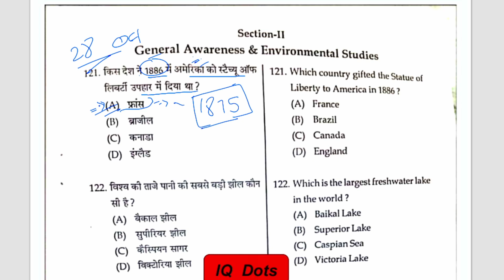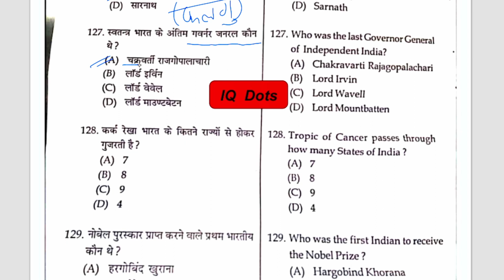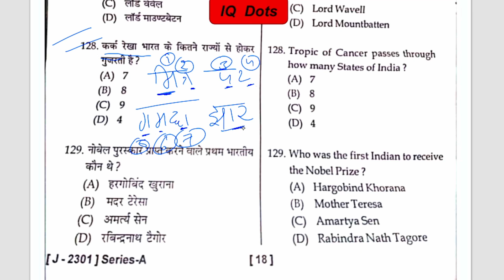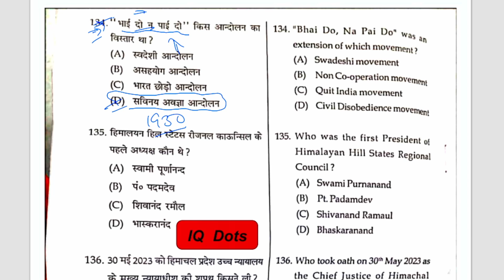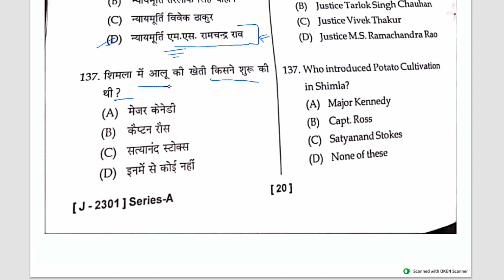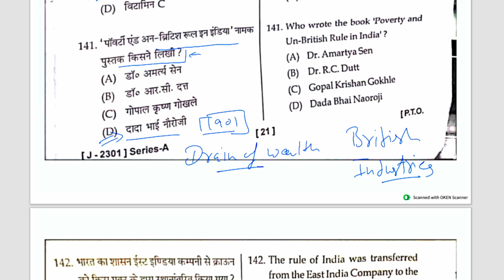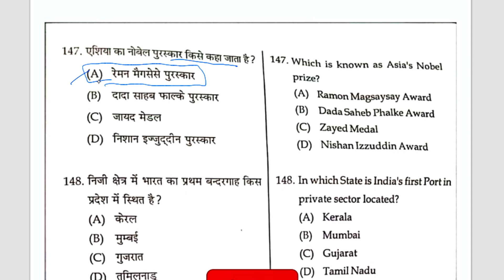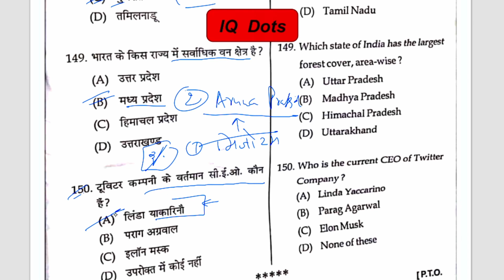HP TET Shastri Exam 2023 Solved Paper | Answer Key | Gk Questions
Gk questions asked in hp tet shastri exam held in june 2023